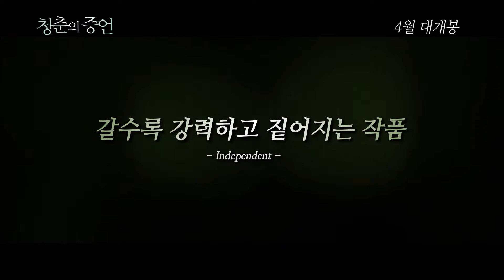찬란한 청춘의 꿈과 사랑 그리고 전쟁! [청춘의 증언] 30초 예고편